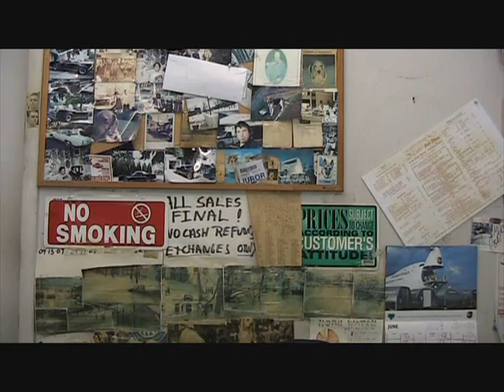Stalker Talk - Youtube Haters Unmasked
haters hide their identity all the time